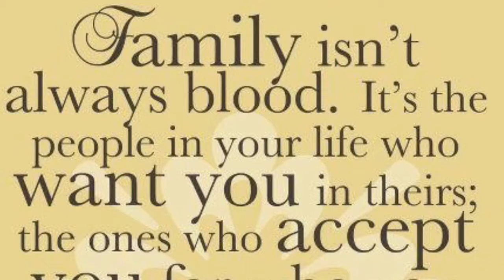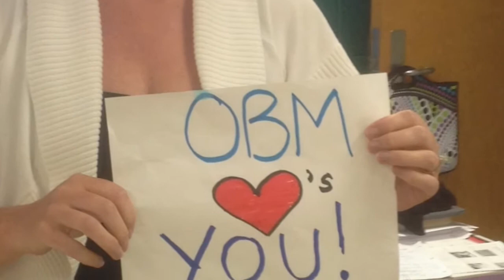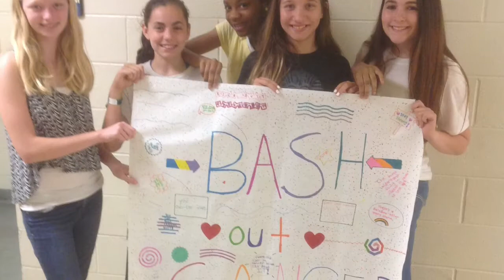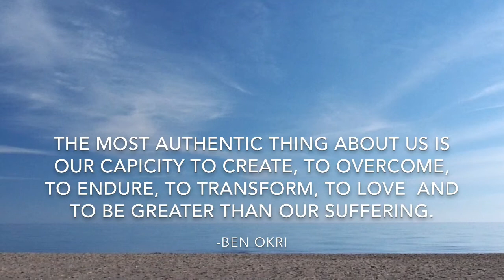Obm get well soon Sebastian